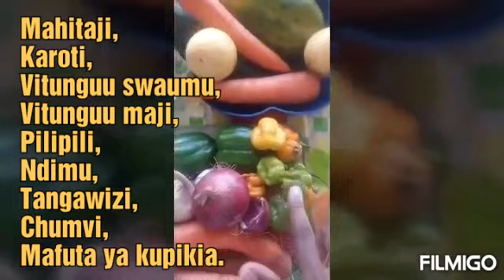Pilipili ya karoti. (jinsi ya kupika pilipili ya karoti)mapishi ya pili pili ya karoti.